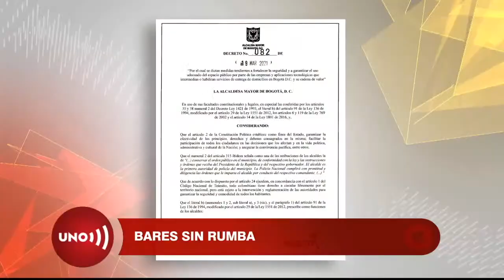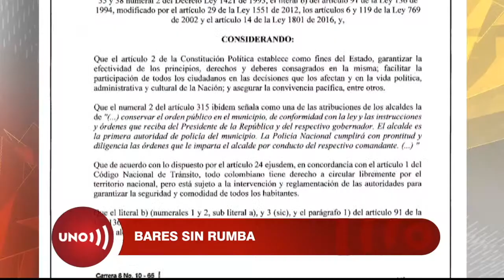Programa piloto para reabrir bares sin baile, prueba Bogotá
Aunque luego de semanas bajando los contagios de Covid en Bogotá ha vuelto a subir, la ciudad autorizó la reapertura de bares, pero sin rumba, para la reactivación económica.